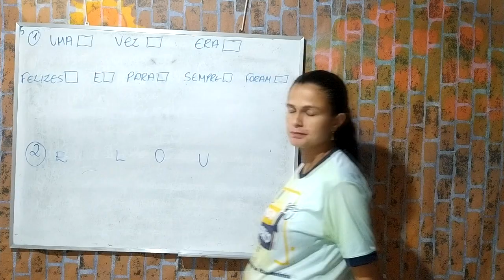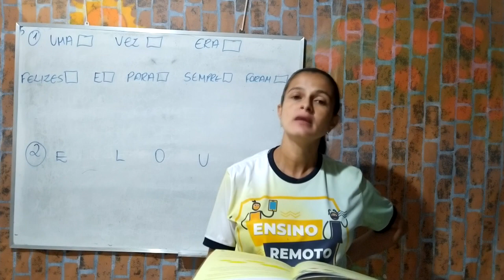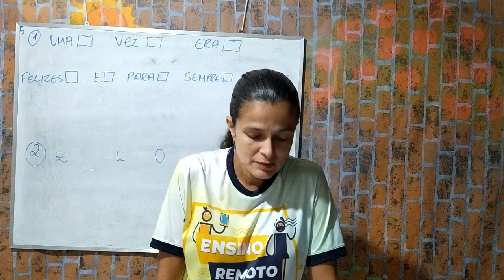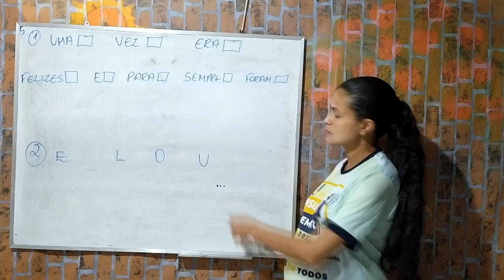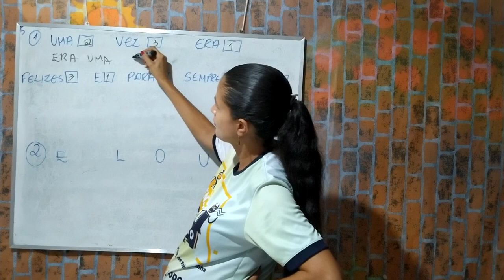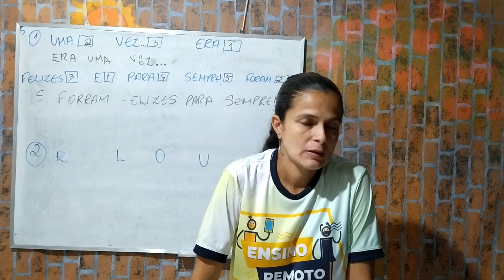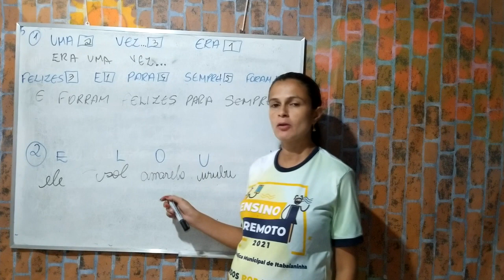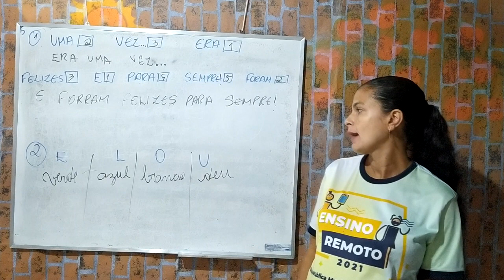PORTUGUÊS - AULA 5 - 2º ANO - (22/11 á 26/11) - ALFABETIZAR PRA VALER.